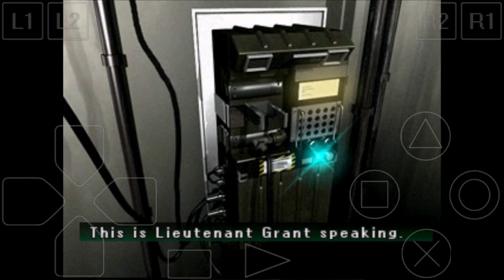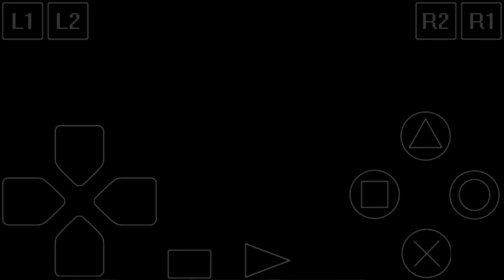Lets play Parasite eve 2 Pt. 24 FIRE POWER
Feel free to add me on Facebook
David Anderson